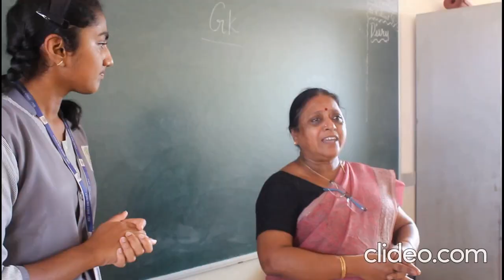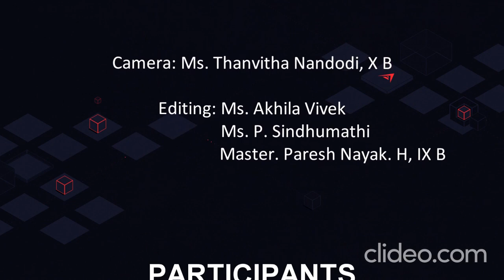Budding Journalist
Class 10 Students of Canara CBSE, Mangalore interviewed MLA Vedavyas Kamath, Students of their own school and people in the neighbourhood on the topic "Patriotism"